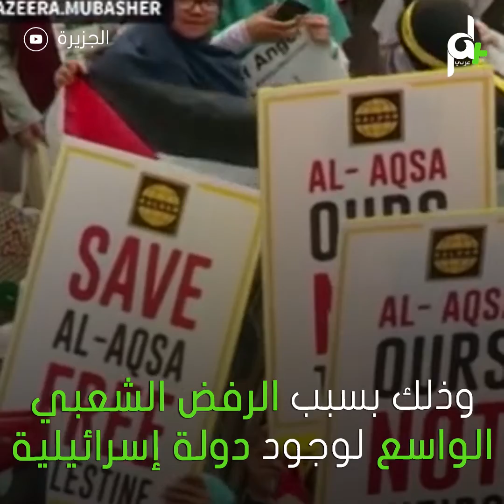شاهد ماليزيا تنتصر لفلسطين وتمنع دخول اي اسرائيلي لاراضيها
ماليزيا تنتصر مجدداً لـ فلسطين، ممنوع دخول رياضيي الاحتلال